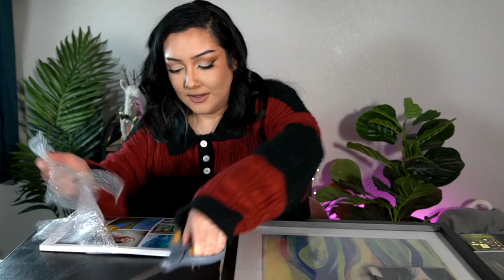My Deep Dive into the Art Influencer @SuperRaeDIzzle | Interview + Paint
​@SuperRaedizzle talks love, loss, career, family, relationships, influence, poverty, stress, health, and a lower back tattoo? Exposing the Rae behind the Dizzle, know your influencer!

❤️ Thank you for your support in ordering my book: 'Oil Painting Every Day:'
🖌 Amazon Order